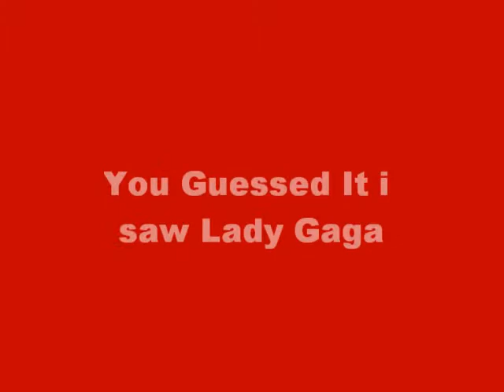lady gaga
for the amazing laura